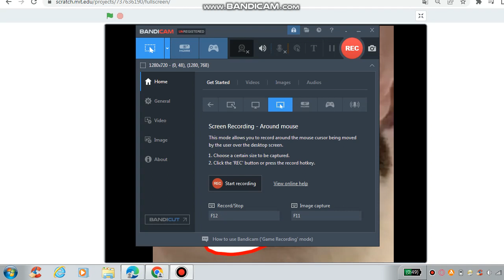Mr Incredible Becoming Uncanny - Phase 22.5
a sub phase of 22.